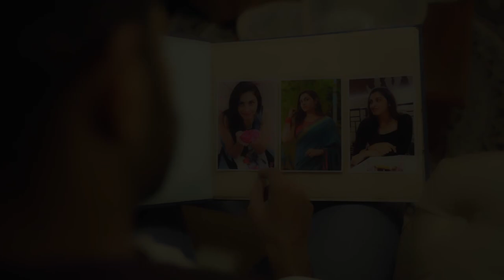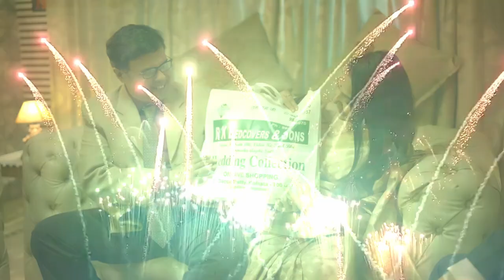RK BEDCOVERS & SONS TVC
This ad was created by Limelight Studio..